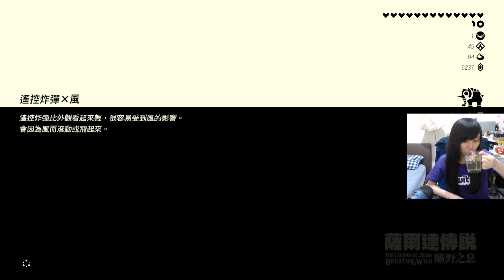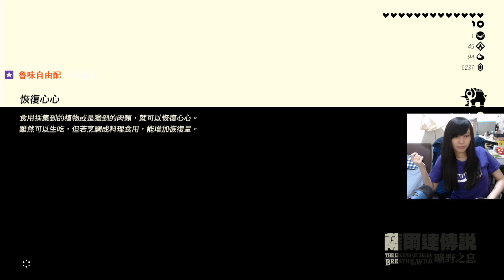［小剎］NS 薩爾達傳說:曠野之息 6/20 Part6